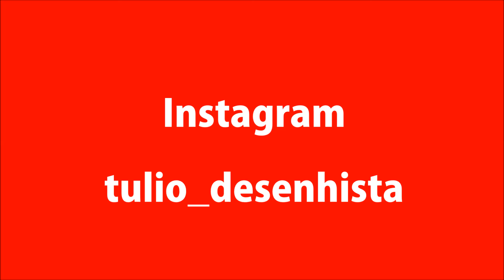Miranda - Vetor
Miranda - Vetor - illustrator CS6

Música de Fundo : Mar de Gente ( O Rappa )